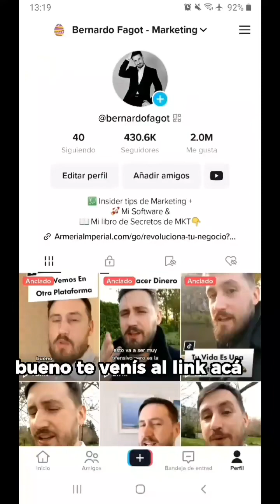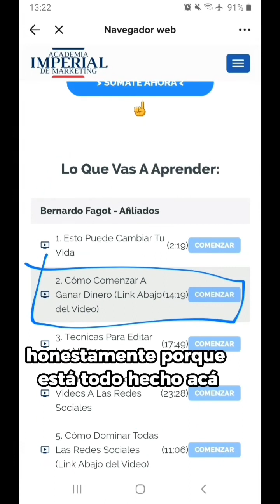La forma más fácil de hacer dinero online, ya hicimos todo lo difícil por vos